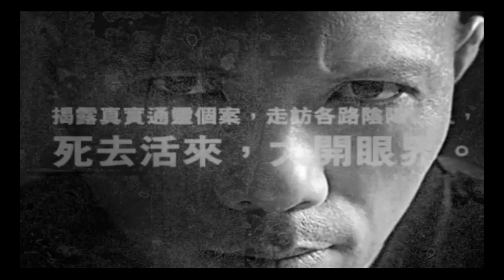[精華][嘉賓: 湯師傅，phoebe及Dean] 亂請泰國佛牌激到Edmond同師傅要粗口回應〈恐怖在線〉 2015-11-09